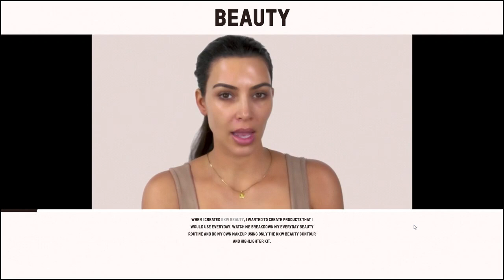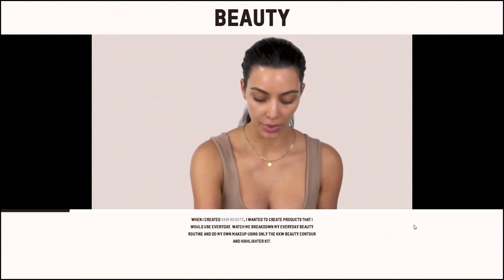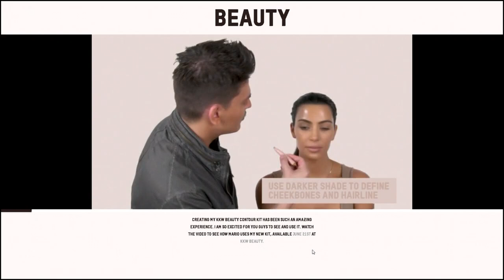Kim Kardashian's new makeup expected to net more than $14M when it debuts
Can't get enough of ABC10 Morning Blend? Join the team each weekday morning at 8:15 a.m. on the ABC10 Facebook page for Morning Blend Extra Shot. Did you miss a show?